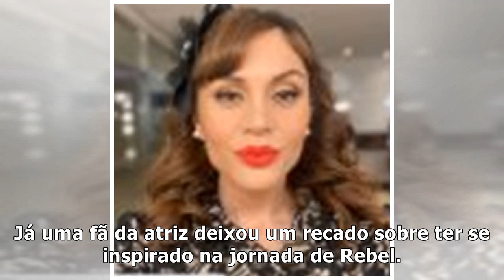Rebel Wilson impressiona ao aparecer com -18 kg - Famosidades